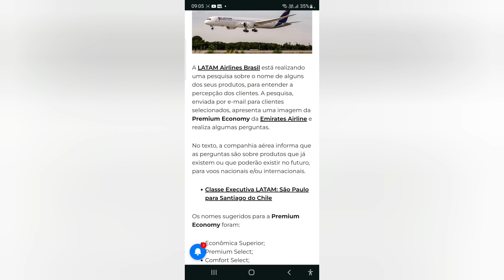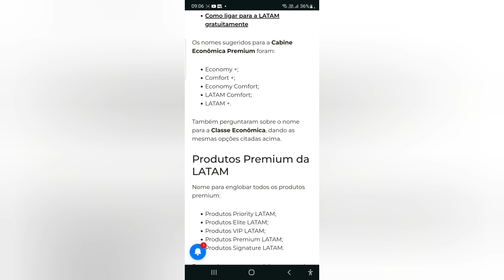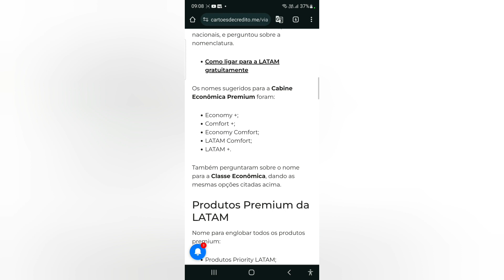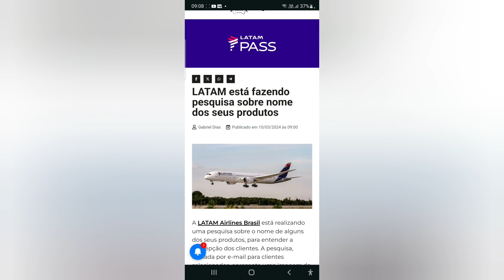LATAM está fazendo pesquisa sobre nome dos seus produtos🙃